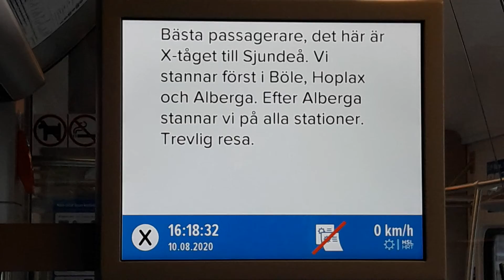X junan Lähtökuulutus Siuntioon. Lähijunien Lähtökuulutukset Osa 8